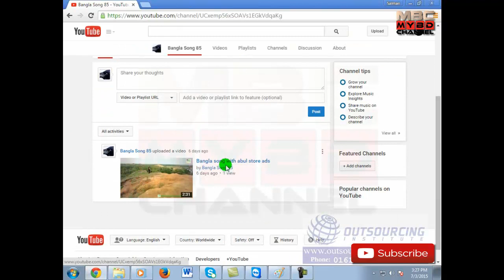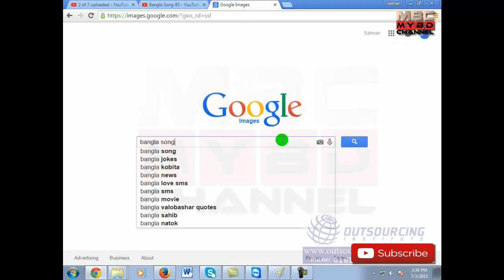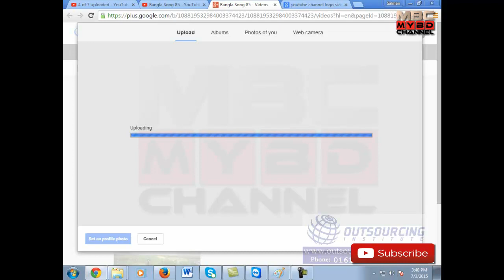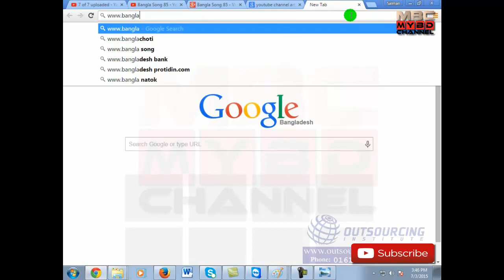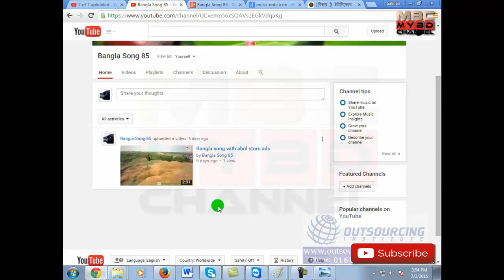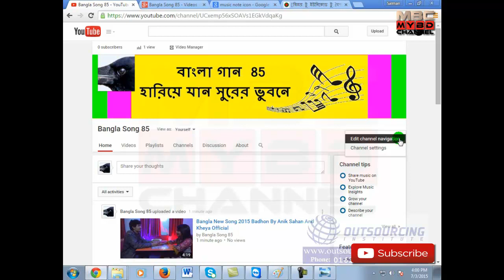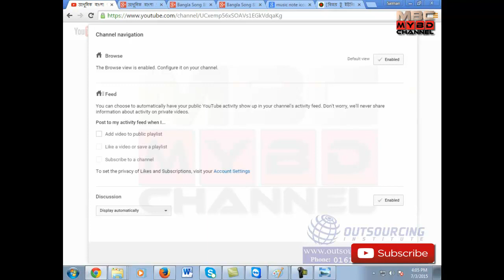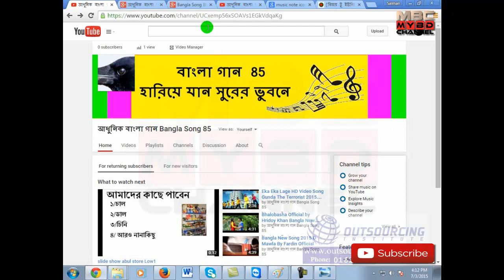How to YouTube marketing. Part 5 (Bangla) full course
আপনাদের সেবা করাই আমাদের লক্ষ্য।

YouTube মার্কেটিং হচ্ছে ডিজিটাল মার্কেটিং এর অনেক বড় একটি অংশ।
এটার সঠিক ব্যাবহার আপনার বিজনেসকে প্রসারিত করতে অনেক সাহায্য করবে।

 কিভাবে আপনি আপনার পণ্য/সেবা YouTube ar মাধ্যমে আপনার টার্গেটেড কাস্টমারদের কাছে পৌঁছে দিয়ে সেলস করতে পারেন।